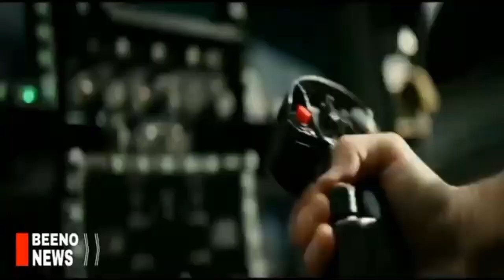ຣັສເຊຍ ຂູ່ໃຊ້ອາວຸດແບບດຽວກັນ ຫາກອາເມຣິກາ ສົ່ງຄຣັສເຕີບອມໃຫ້ຍູເຄຣນ